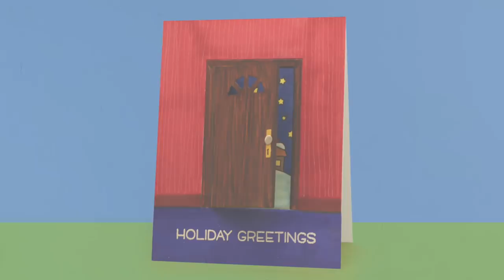Interactive Inside/Outside Door Cards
I've colored so many stamps and scenes with wood that as soon as I saw this door die from Lawn Fawn, I had to add it to my queue of video projects to share! Most of what I've seen done with this have outer doors looking into a scene inside a house. But I did an inside door looking outside! There's so much room to customize the door's surroundings. Make it look like your house!

Distress Spray, Picket Fence

Adhesives
Scor Tape 1/8"